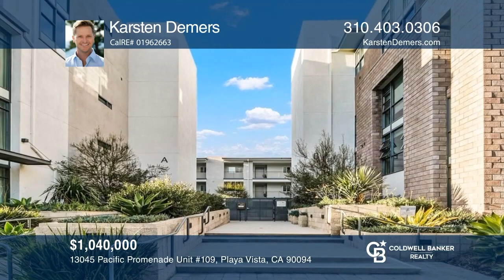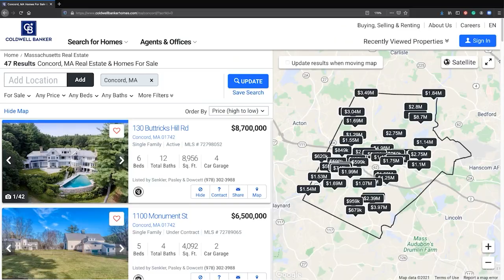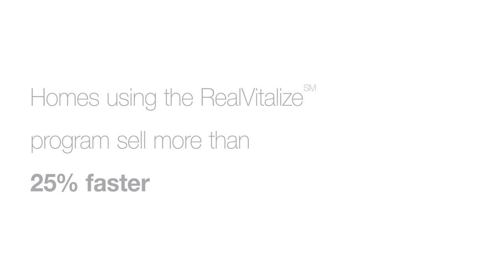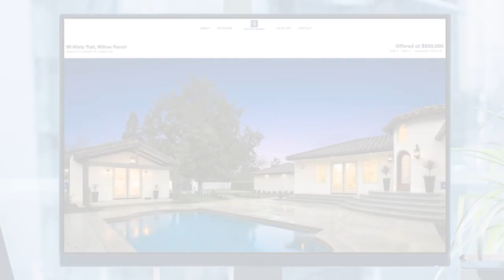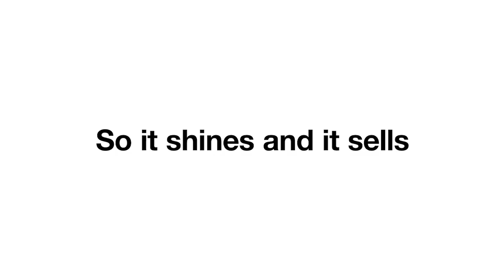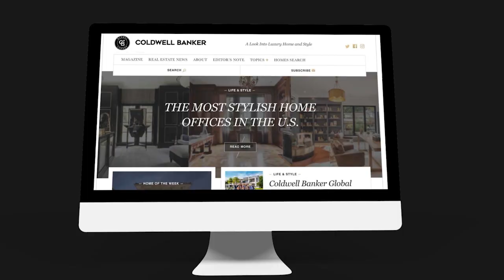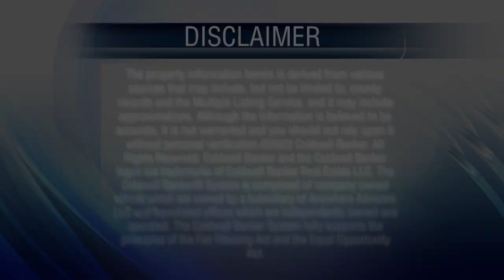At Home In Southern California (Greater LA) - 12/10/22